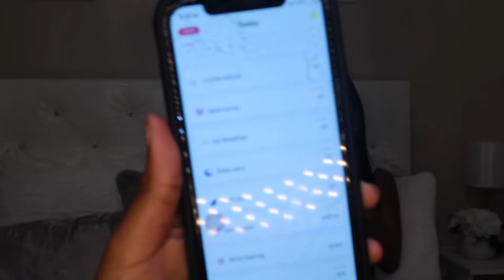GIRL TALK + MUKBANG W/ TAYLORLONDON! answering your juicy questions...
In todays video my friend Taylor London and I will be answering some pretty juicy questions you guys asked me!  I hope you all liked this video.